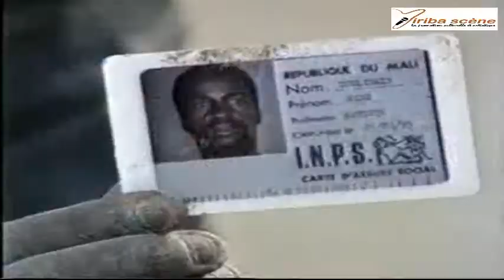La carte INPS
Quand Zankè perd sa carte INPS ...😂😂😂😂

Yiriba_Scène, la Promotion Culturelle et Artistique